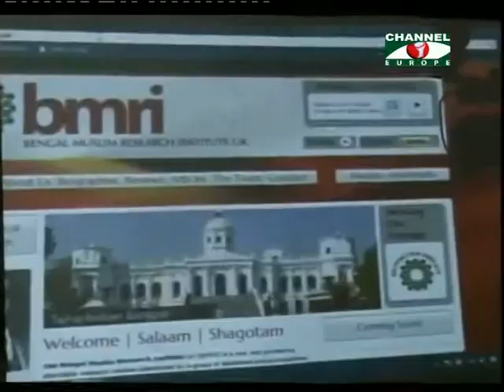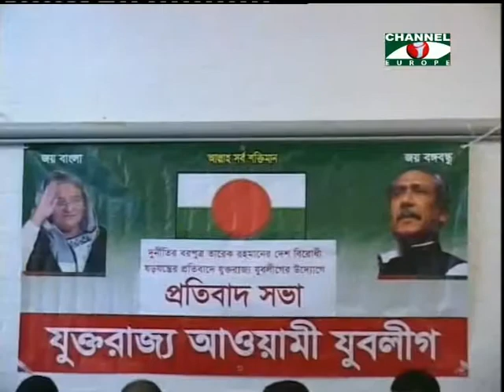Amader Khobor - 290513 - 1